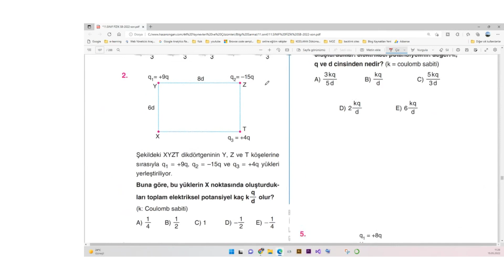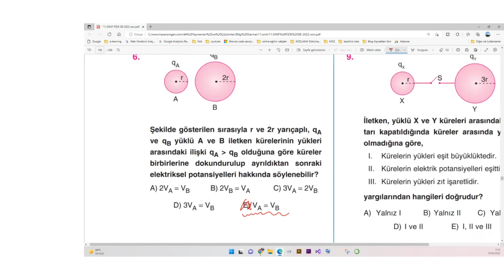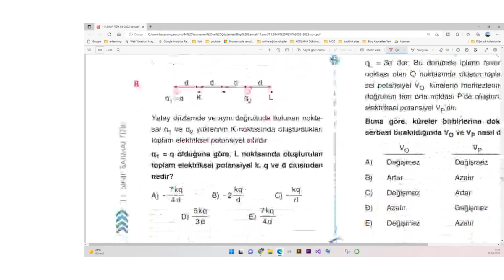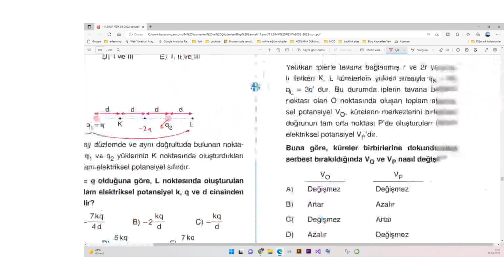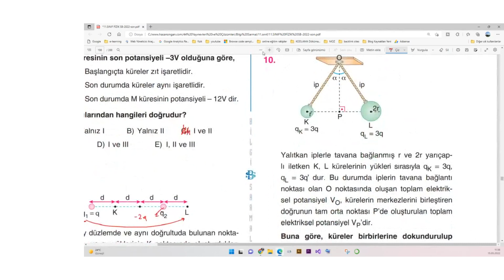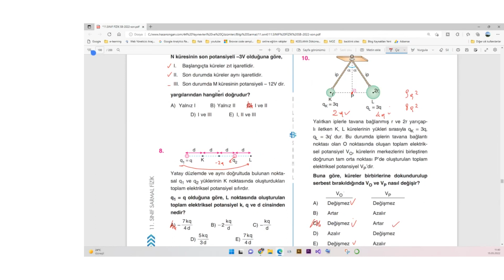11.Sınıf Fizik Bilgi Sarmal Soru Bankası Ünite:2 Test: 5 Elektriksel Potansiyel - 1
11.Sınıf Fizik Bilgi Sarmal Soru Bankası Ünite:2 Test: 5 Elektriksel Potansiyel  - 1